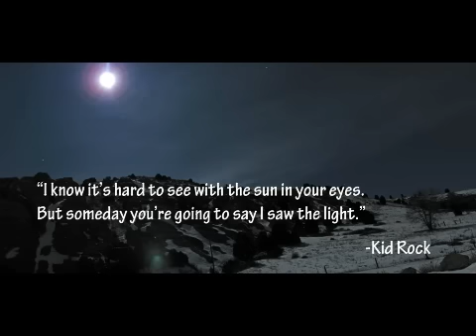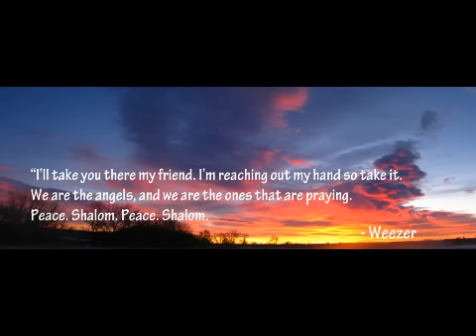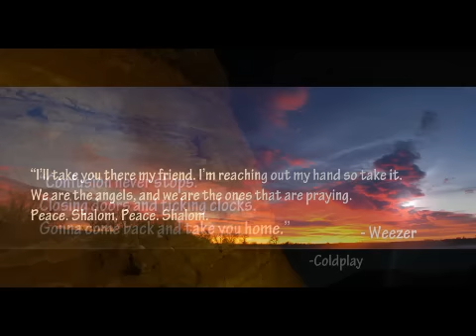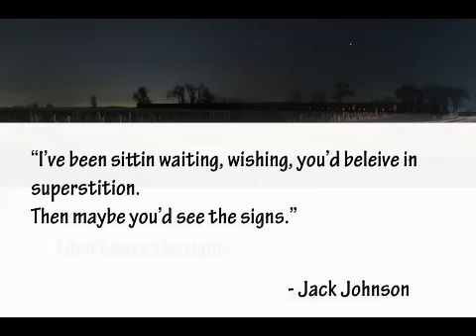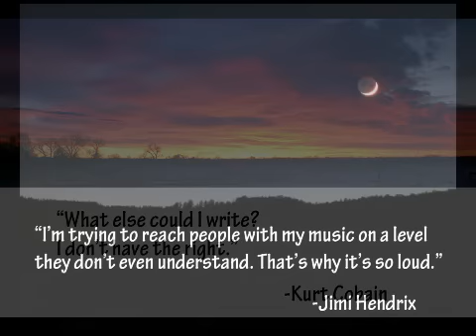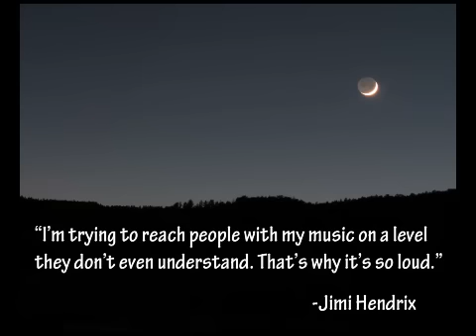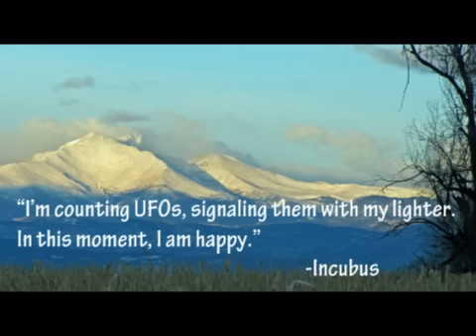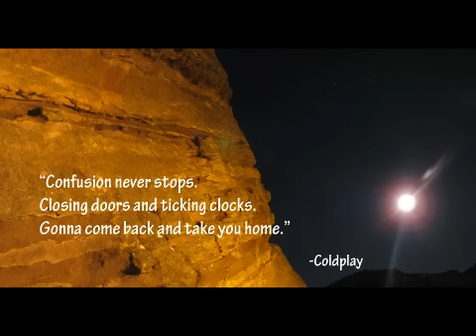Alien Abductee Talks About TV, Haiti, What To do .. Pt 5/7